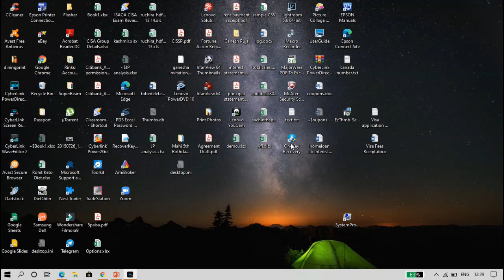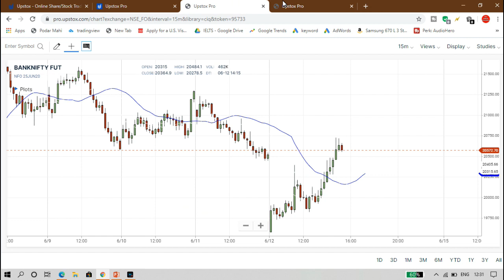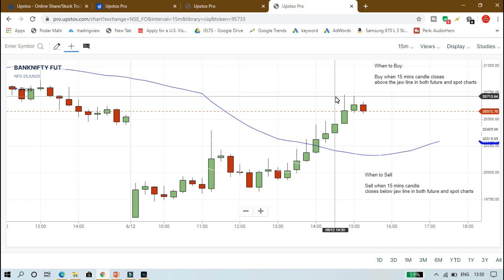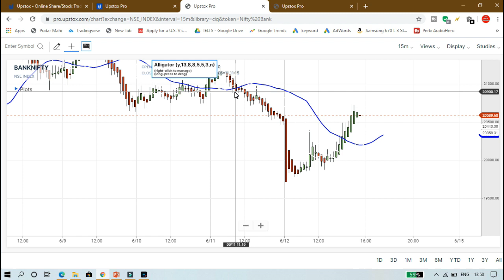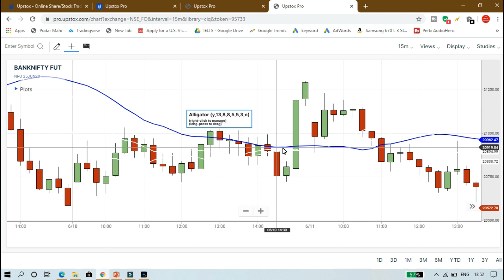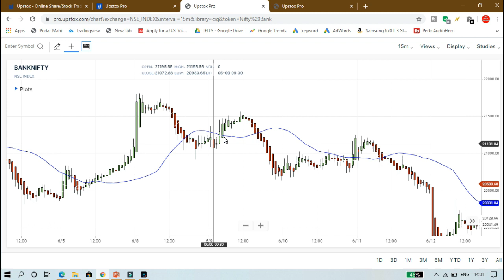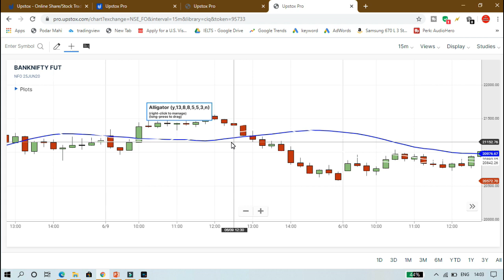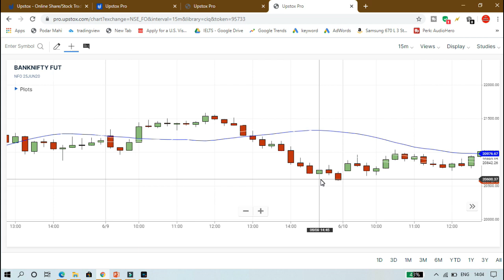Bank Nifty Future and Options Intraday Profit Strategy - Alligator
OPTIONS Scalping Live Trade Intraday

Hi friends welcome to the indian consumer channel. Today I am going to show you how to do live trading in Bank Nifty options. I post daily videos of my trades so if you are interested please join our YouTube channel which will help you in your trading as well

You can also join our Telegram channel if you are interested I post my videos and use for the day on Telegram which will help you to take trade as well

I do lot of videos on Nifty and Bank Nifty Strategies, I also give strategies for stock markets in India, Intraday Trading Strategies, Futures and Options Trading Strategies, Bank Nifty Intraday trading, 100% Profit Strategy etc